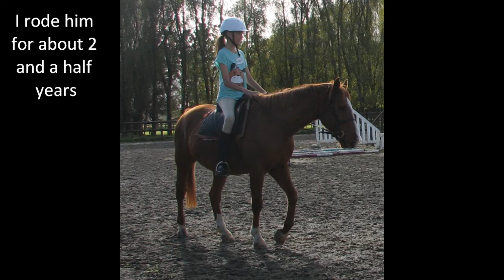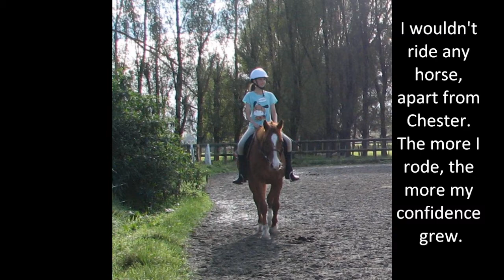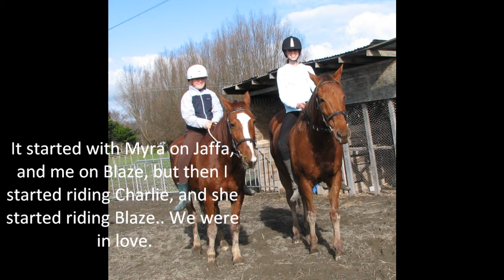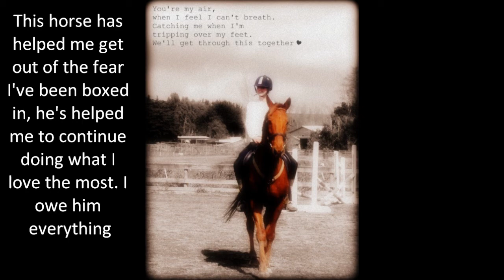My life riding(:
Here's something I've done in my spare time. It obviously doesn't have everything since I've been riding for over 4 years, but it has all the highlights, lowlights, and acomplishments. I would also like to say that I didn't mention every single horse that helped me do stuff, just the ones that did the most.